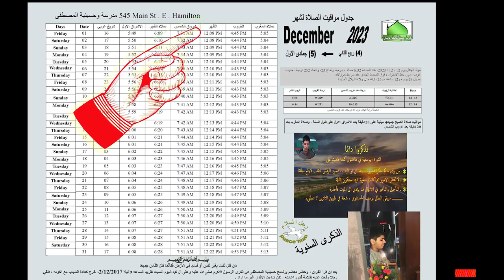2023 12 02 sat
الشيخ الانصاري
ثم الرادود السيد ( كرار ابو مرتضى)